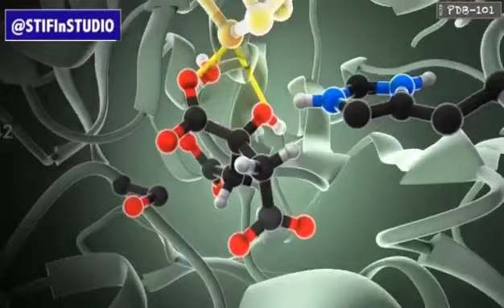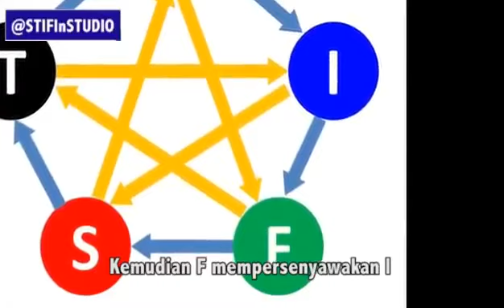Perantara Enzimatik materi Telaah Penemu STIFIn Farid Poniman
Ini adalah channel resmi milik STIFIn Studio Inc.
Ini adalah channel resmi milik STIFIn Studio dan info test STIFIn hubungi kami di.